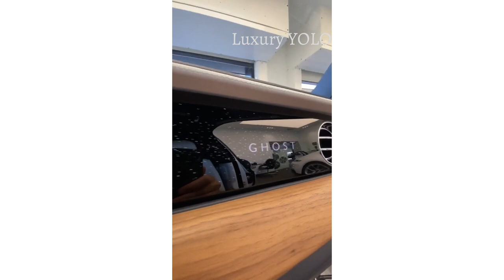Rolls Royce Ghost - Luxury Yolo-7